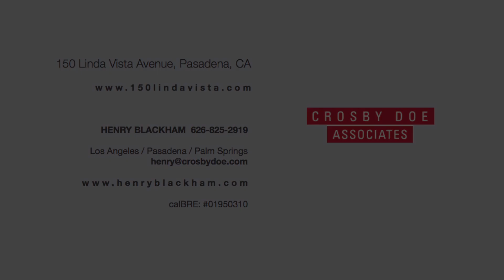John Lawrence Pugsley AIA :: 150 Linda Vista Ave, Pasadena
Designed in 1959 by John Lawrence Pugsley AIA, this classic mid century is located in Pasadena's coveted Linda Vista neighborhood. Perched above the Arroyo with expansive views, this architectural gem features walls of glass, a koi pond, a Japanese garden with outdoor shower, a dramatic atrium, and stunning stone work. Combining iconic mid century details with modern amenities, the 2401 sq ft indoor / outdoor home features 3 bedrooms/3 baths with designer fixtures, a cook's kitchen with European appliances, breakfast room, formal dining room, media room, wood floors, central air and heat, and recessed lighting indoors and out. An entertainer's delight, this indoor/outdoor home has an expansive 1300 sq ft multi-level deck, built-in BBQ and spa, indoor /outdoor sound system, outdoor fireplace, lush landscaping with mature oaks, and an automatic lighting and sprinkler system. A mid century oasis nestled in the trees, yet close to Pasadena's Old Town, Downtown LA, and Burbank studios.

150 Linda Vista Avenue,
Pasadena

Exclusively Represented by
Henry Blackham & Maureen Erbe